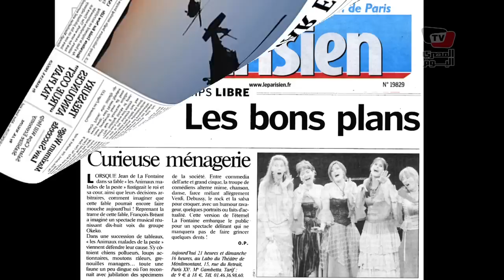مصر في الصحافة العالمية - ١٥ يناير ٢٠١٤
تابعوا معنا أهم عناوين الصحافة العالمية، ليوم الاربعاء ١٥ يناير ٢٠١٤

إعداد وتعليق صوتي: ماري چوزيف